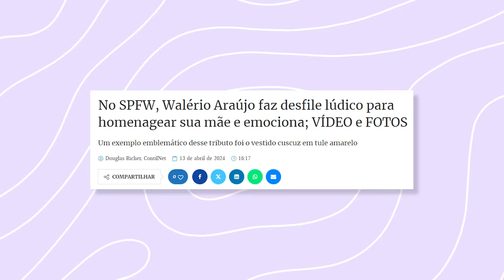TENTE NÃO RIR: FAMOSOS DESFILANDO NO SÃO PAULO FASHION WEEK 57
cá estamos nós em mais uma edição do são paulo fashion week com uma miríade de pessoas famosas: atores, atrizes, nepo babies, influencers e claro que precisamos analisar os projetos de catwalk que o povo tentou entregar nos desfiles...VEM COMIGO?

💎 para se tornar um enzo e valentina *~CRISTAL PREMIUM~* você pode assinar o moreruflix e ter acesso a um monte de emoji, medalhas, assistir as lives e comentários destacados nos vídeos, só clicar aqui: